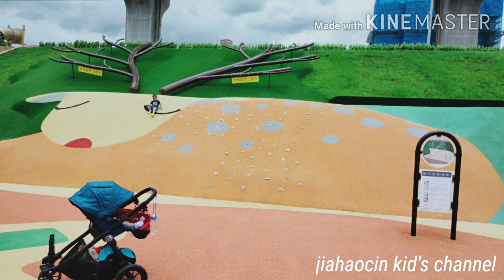Metropolitan Park Taman terbesar di New Taipei city 新北市大都會公園 捷運三重站(最好玩的親子景點)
Hallo kawan semua Kita lagi Berkunjung di Taman Metropolitan New Taipei city (Taiwan)

Metropolitan park adalah taman terbesar di daerah New Taipei

Taman Metropolitan taman yang terdapat plorotan terbanyak Dan terpanjang di Taipei Dan Taiwan

Terima kasih atas kunjung an kawan semua

Semoga kawan semua diberi Sehat walafiat panjang umur Dan diberi murah rezeki nya
Amiiiiiiiiinnnnnn yarroballamin 🙏🙏🙏

新北市大都會公園野餐接力賽,
新北市大都會公園 音樂,
新北市大都會公園音樂會,
新北市大都會公園演唱會,
新北市大都會公園 演唱會

Taman terbesar di new Taipei city,Metropolitan Park sanchong district,Metropolitan Park station,大都會公園,新北市大都會公園,新北市大都會公園野餐接力賽,新北市大都會公園 音樂,新北市大都會公園音樂會,新北市大都會公園演唱會,新北市大都會公園 演唱會,新北市親子景點,新北市最大的公園,幸運草地 景點 流滑梯 樂園,Stasiun jalur orange Dan jalur ungu,Sanchong district New Taipei city,全台灣最大的公園,新北市最大的公園 最大的溜滑梯,小孩的遊樂天堂 新北市 大都會公園,最好玩最漂亮最大的公園,最好玩的親子景點,新北市大都會公園大都會公園大都會公園大都會公園,大都會公園最長最多的溜滑梯,最長的溜滑梯在大都會公園,最多的溜滑梯 在新北市大都會公園